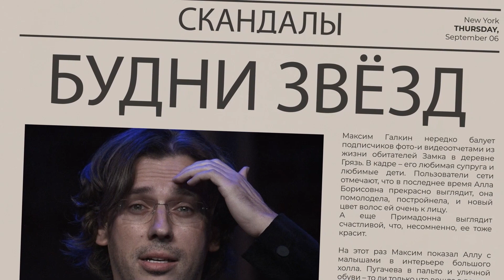"Путина уберут в этом году": Россия останется без президента